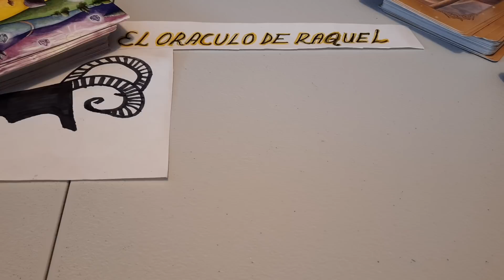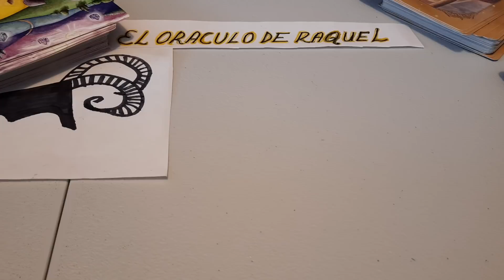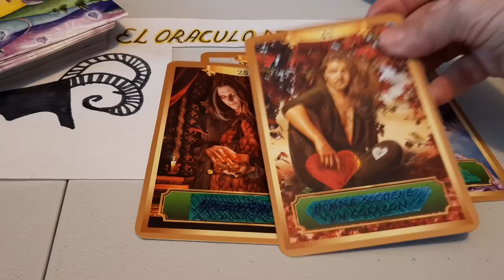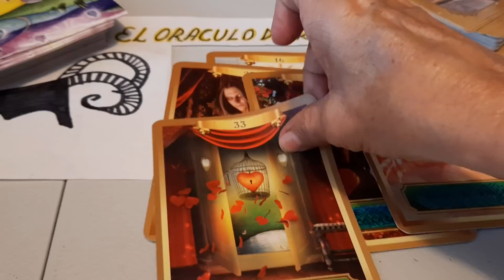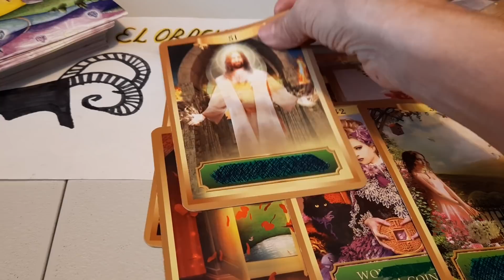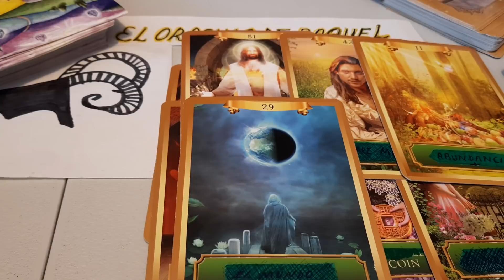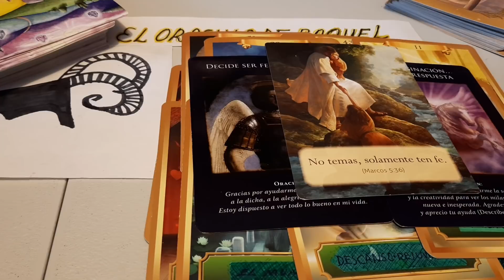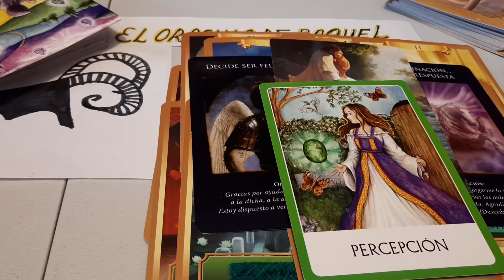ARIES.NUEVO AMOR,ROMPES CON TU PAREJA.💰EN ABUNDANCIA.PROTECCION ANGELICAL.